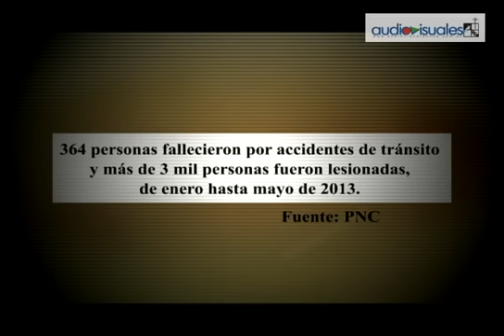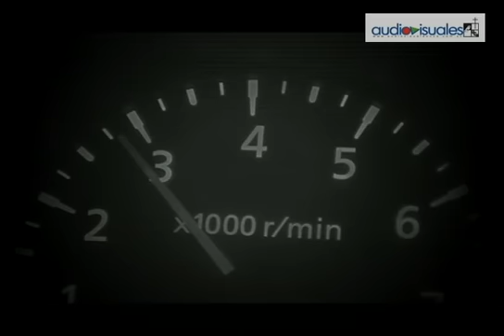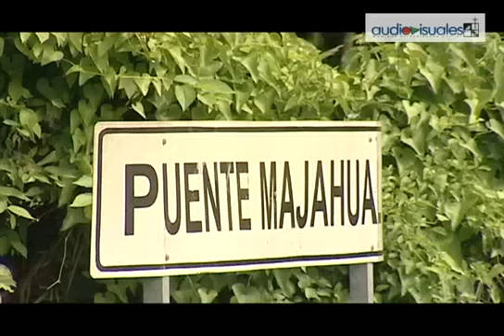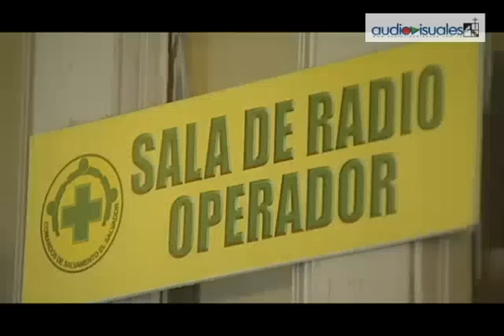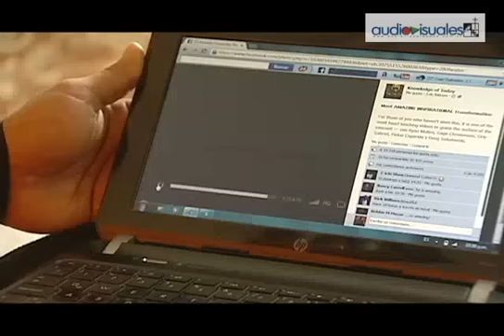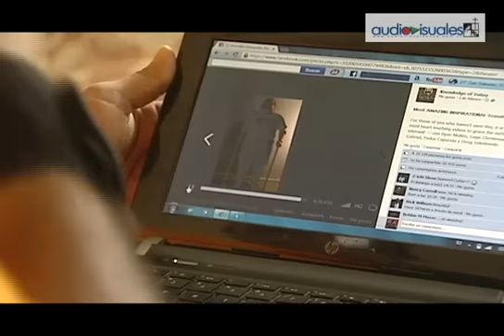Vivir para contarlo (2013)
Una tragedia, un percance, un descuido  o sencillamente la falta de previsión, le pueden cambiar la vida a una persona en términos de segundos.
El sinnúmero de hechos  a las que se ven expuestas las  personas en la casa, en el trabajo o en la calle son incontables. Lo cierto es que cuando ocurren le cambian la vida para siempre.